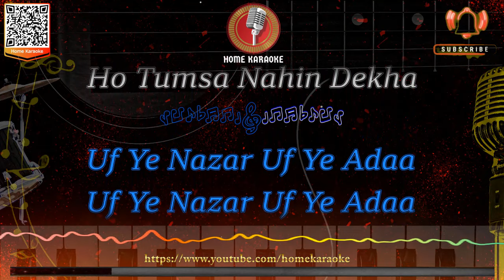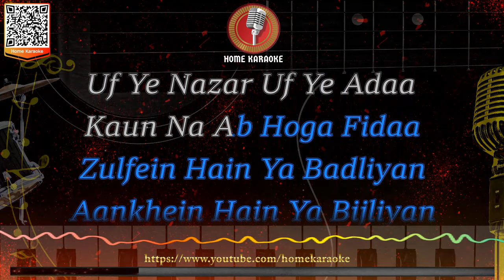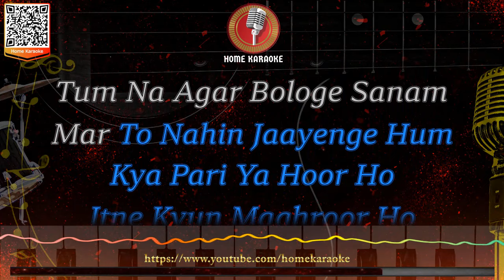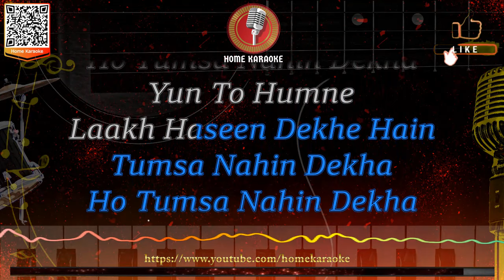Yun To Humne Lakh Haseen | M Solo - Mohammed Rafi, Tumsa Nahi Dekha 1957 (Home Karaoke)